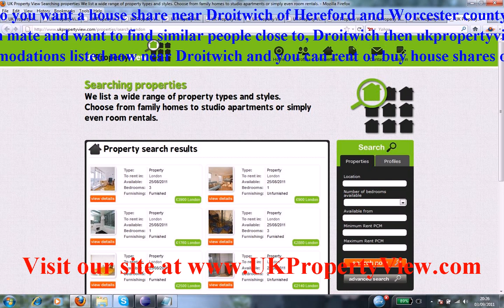House Share Droitwich | Roommates Hereford and Worcester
Do you want a house share near Droitwich of Hereford and Worcester county?. Are you a potential room mate and want to find similar people close to, Droitwich then ukpropertyview can help you with this. We have many properties, rooms, flats, and accomodations listed now near Droitwich and you can rent or buy house shares or properties when coming to visit us at our offices. We have made many tenants happy near Droitwich.